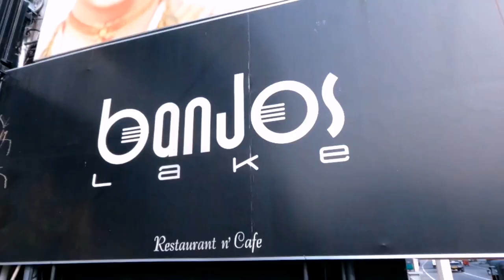මහරගම banjos lake එකේ සුපිරි food menu එක😍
HI Hotel lovers, welcome to Sl Hotel Gallery , The most attracting hotel reviewing channel
         Today in introducing you the fantastic food review in banjos lake maharagama which is own by mr kasun kalhara who is the most famous singer in srilanka. "Kade rice" is a special food variety of them which is include sausages ,pork,becon,kangukun and nai miris. It was so much tasty. And others were soi pork with spenich,roasted thai chiken, sisilian prawan, also make me soo taste.
     If you wish to plan your any function or occasion this is the best place around colombo which has scenario view with lake
              the best hotel reviewing channel in srilanka exploring your different kind of hotels around the srilanka, which reasonable for you budjet. you can experince different kind of hospitality sub cultures among the era.